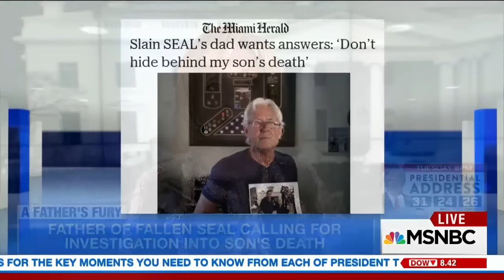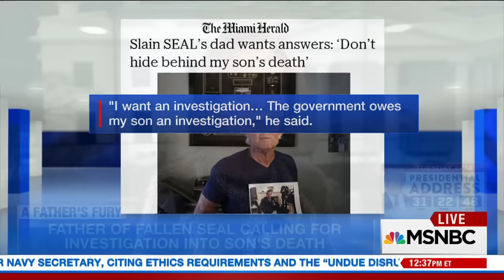Fallen Navy SEAL Ryan Owen's Father: 'Don't Hide Behind My Son's Death' | Andrea Mitchell | MSNBC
Miami Herald reporter Julie Brown joins to discuss growing calls for an investigation into the death of Navy SEAL William "Ryan" Owens during an operation in Yemen in January.